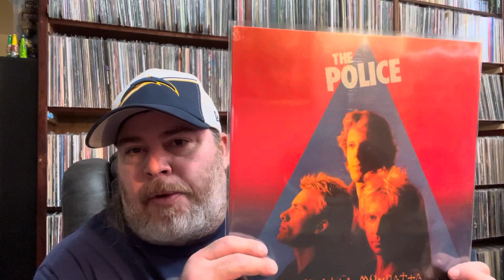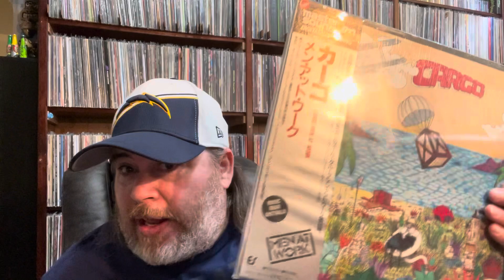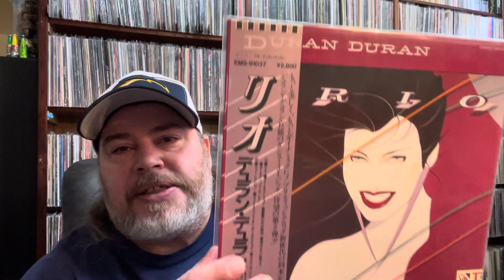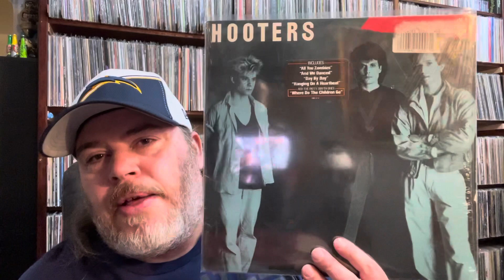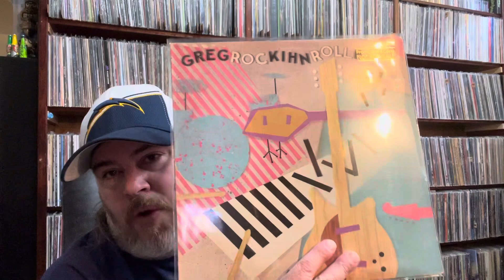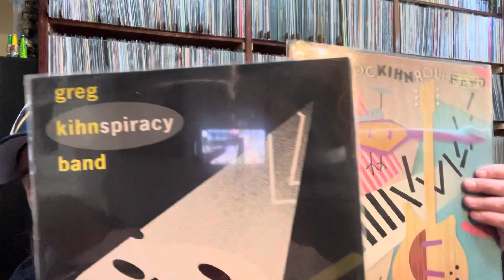Albums That Changed My Life Part 2 - Discovering My Own Favorites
Melinda’s Original Video